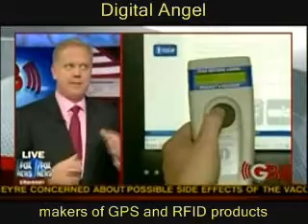Verichip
DO NOT ACCEPT THIS THING INTO YOUR BODY!
Verichip & Steel Vault merged and are now under the name PositiveID.
VeriChip Corporation, a wholly owned subsidiary of Applied Digital (Nasdaq: ADSX), markets a line of Radio Frequency Identification (RFID) Devices (including VeriChip) used in security, financial, emergency identification, and other applications